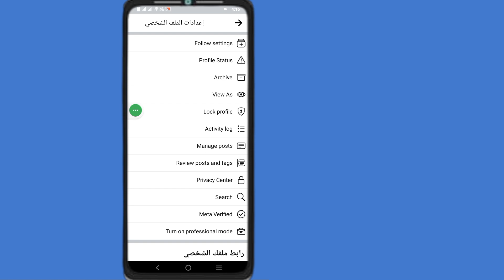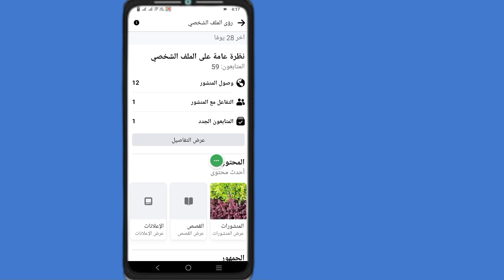كيف ترى من زار ملفي الشخصي على الفيسبوك (تحديث جديد)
How To See Who Visited My Facebook Profile (New Update) ||

In this video i will show you How To See Who Visited My Facebook Profile. it,s very easy and simple way. watch this video and learn how to know who viewed my facebook profile.